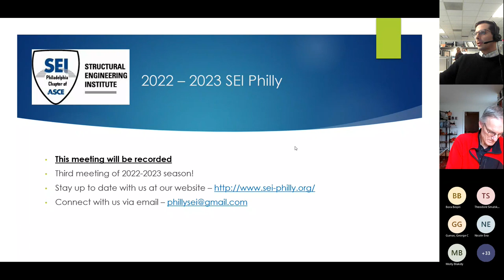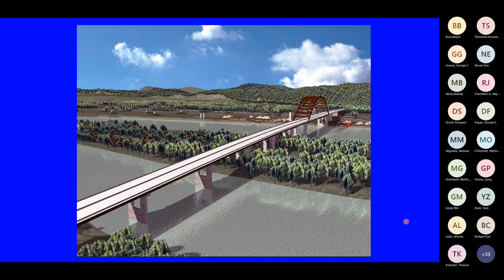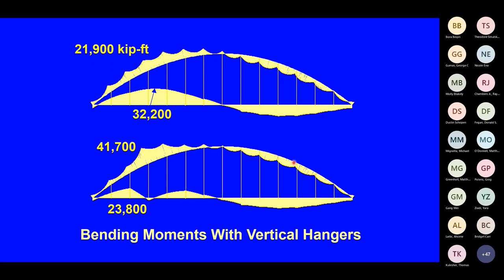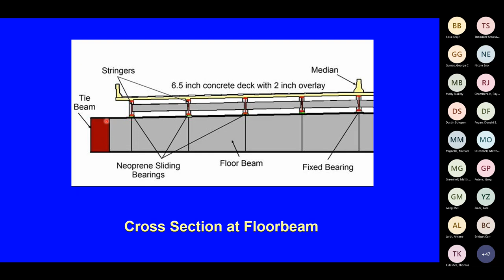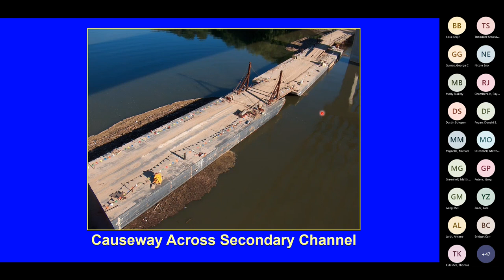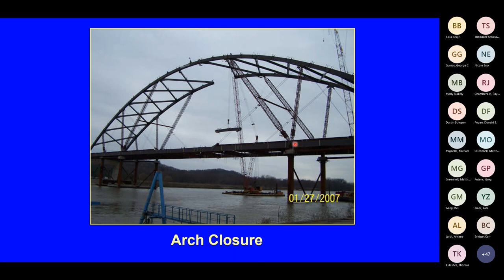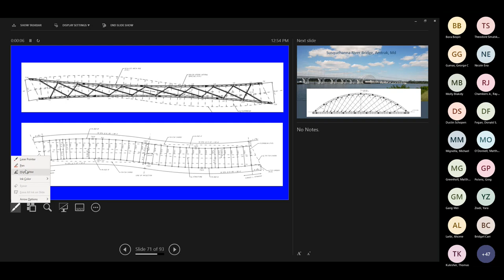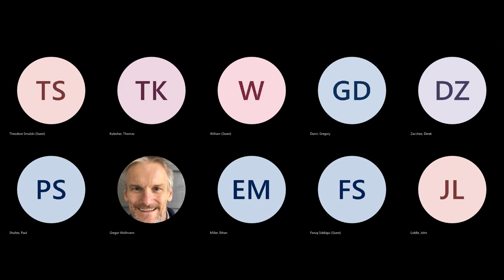SEI December 2022 Webinar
Design and Construction of the Blennerhassett Island Bridge